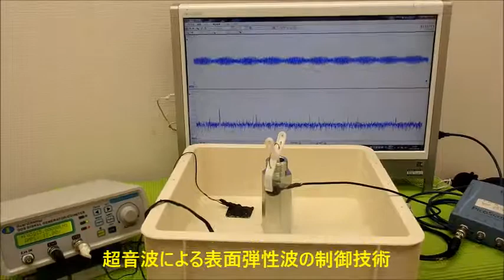オリジナル超音波プローブの「発振・制御」 ultrasonic-labo